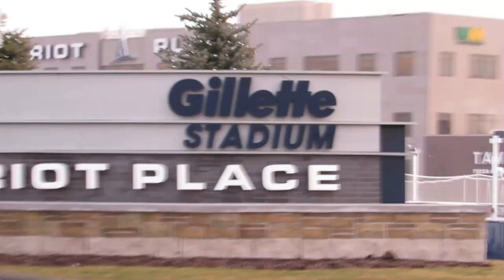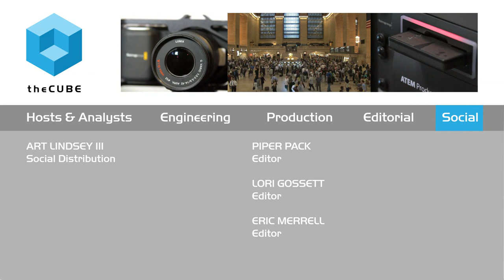Chris Harney, VTUG - VTUG Winter Warmer 2016 - VTUG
01. Chris Harney, VTUG, Visits theCUBE!. (00:20)
02. Tell Us How Things Have Changed Over The Last Ten Years. (01:30)
03. How Is Virtualization New To Some Groups. (02:20)
04. Tell Us About The Transitions Of Jobs. (03:24)
05. What Kind Of Sessions Are Happeing At The Event. (04:08)
06. What Are You Thoughts On Tech In New England. (05:08)
07. What Do You See From The Financial Stand Point. (06:06)
08. What Is The Update On VTUG. (07:16)

VTUG sets its sights on user engagement

by Gabriel Pesek | Jan 21, 2016

As Boston and other New England cities continue to draw attention from IT-centric businesses seeking to capitalize on employment and innovation opportunities, the Virtualization Technology Users Group (VTUG) Winter Warmer 2016, hosted by VTUG, LLC, is convening in nearby Foxborough, Massachusetts.

The event and its coverage by theCUBE, from the SiliconANGLE Media team, kicked off today with host Stu Miniman, who sat down to talk with VTUG Founder Chris Harney. Among the topics they covered were VTUG’s growth and evolving focuses over the course of the company’s existence, the organization’s work to stay on top of emerging trends in tech and efforts to stay engaged with their user base.

Companies and people

One of the main concerns for companies across the globe and in all fields of business is job security, particularly with the current economic volatility. Shifts in oil prices and stock markets may seem tangential to the work of IT companies, but as Harney noted, these and other weights on the international business field have enormous consequences.

Still, he felt that the financial effect might be slow to reach the finances of IT groups in general, based on their degrees of separation. “I don’t know that [the stock market] has affected [IT] budgets yet … people are still optimistic,” he said.

Though not all companies have the scope or connections to address such factors, Harney’s advice to IT workers at all levels was to develop their skills with interpersonal conduct and business savvy. “Learning how to talk with business peers is probably the most important skillset that any IT person can learn,” he noted.

Regional and personal connectivity

On top of their enthusiasm for the New England Patriots team, Miniman and Harney also discussed New England’s rising prominence to businesses with a strong IT component, with General Electric’s announced plans to move its headquarters to Boston as one of the most significant examples. Among the job opportunities, business start-ups, and venture capital of New England, another aspect of interest is the potential to tie in IoT development to the biomedical work done in the region.

Touching on VTUG’s plans for the future, Harney covered some of the company’s plans to keep its user-base engaged, with an emphasis on interactivity. “VTUG is a user community, we want input from users … together we make each other smarter.”